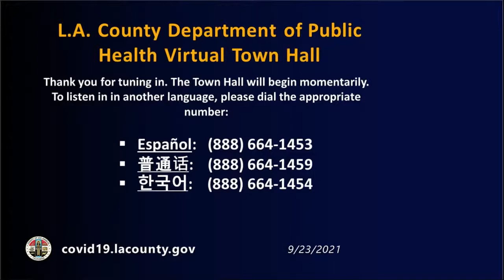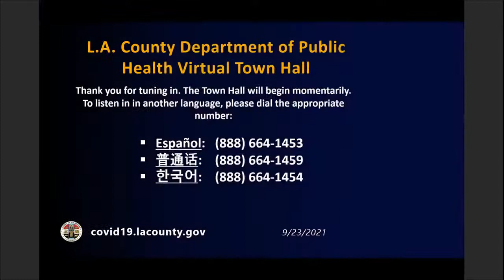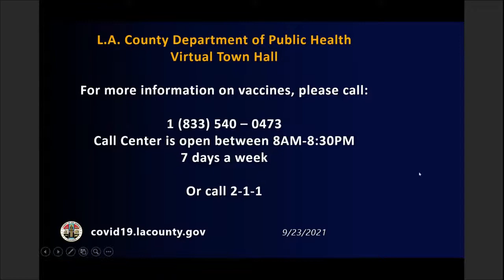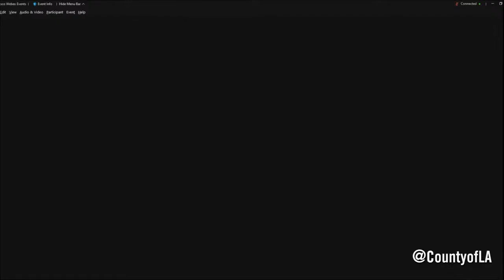Covid-19 Virtual Town Hall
Get the latest updates on Covid-19